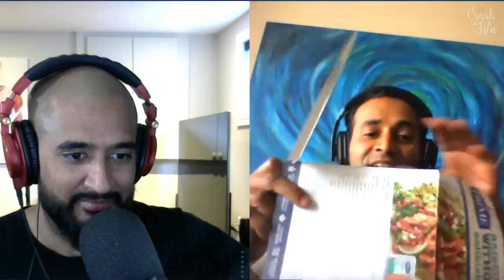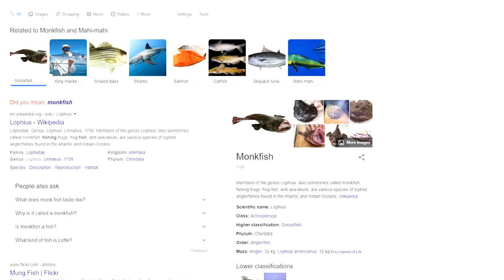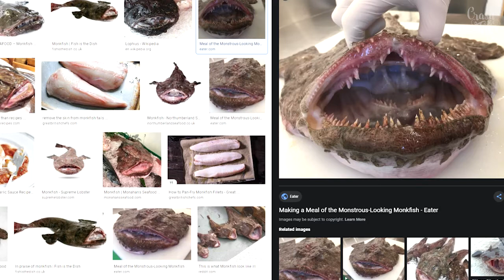Episode 245 – The designated fish wacker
Cops shutting down an underground comedy show • The Old Guard • Kanye West wilding • The fall of Rome and meth addiction • Rich dudes and their cars • Nick Cannon really loves his melanin • Creating your survival team

Yasin & Syed are the hosts of the weekly Crash & Flow podcast. They talk about stand-up comedy, movies, TV shows, animals, relationships, travel, life, MMA, and whatever rabbit hole they recently fell into. Special guests often stop by the Toronto studio to chat as well.